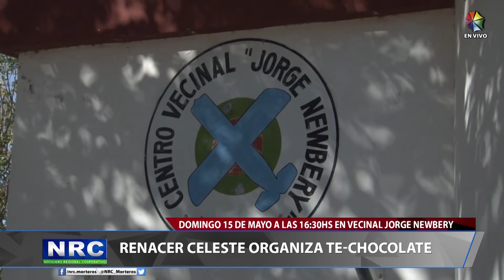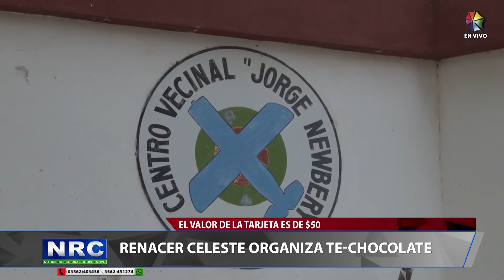Canal 50 - "Renacer Celeste" organiza "Té - Chocolate"